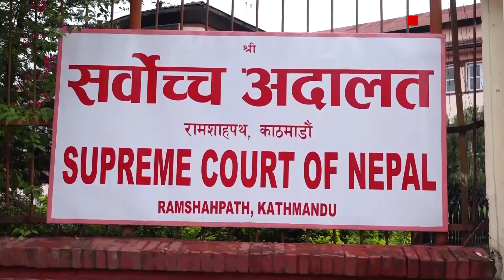बारद्वारा राजीनामा माग